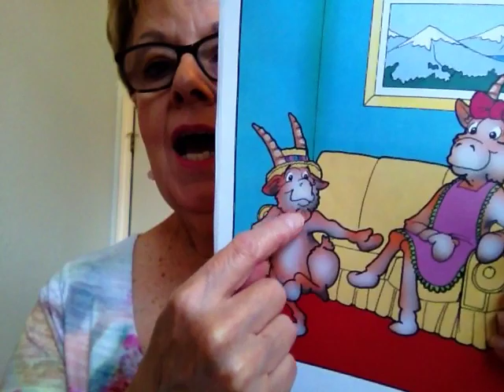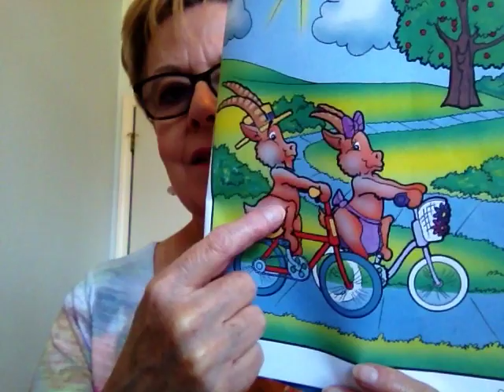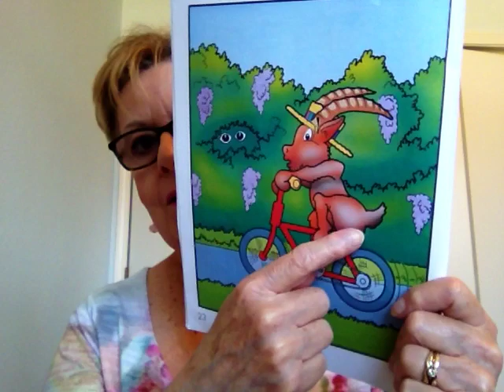THE STORY OF ILEX IBEX PART 1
TELLS THE STORY OF ILEX IBEX